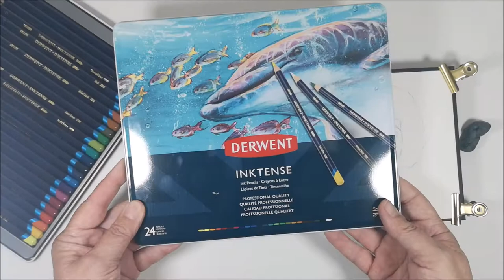Derwent Inktense pencils - Mixed Media Face - ArtsySecondSunday Video Hop 🎬▶▶ & 29faces challenge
On my project in ArtsySecondSunday I'm testing the Derwent Inktense pencils for the first time and create a mixed media face. I love that the pencils are permanent when dry. I also participate in 29faces, a challenge also hosted by Martha from ilove2paint (AyalaArt).

Please follow the links to find ALL sorts of styles and mediums in a fun filled binge!

Time Chapter
00:00 artsysecondsunday and 29faces
00:13 Draw a face
01:14 Derwent Inktense pencils
03:55 Fantasy flowers and leaves
06:52 Different pens
08:44 Word Sticker from 13@rts

• Seawhite Sketchbook 140 gsm
• Staedtler 0,5 mechanical pen
• Derwent Inktense pencils 24 set
• White Sharpie
• Ecoline Brush Pen - Scarlet